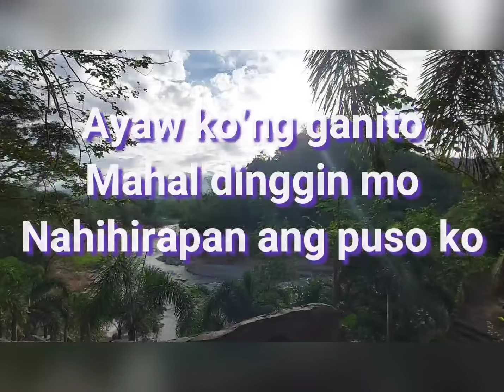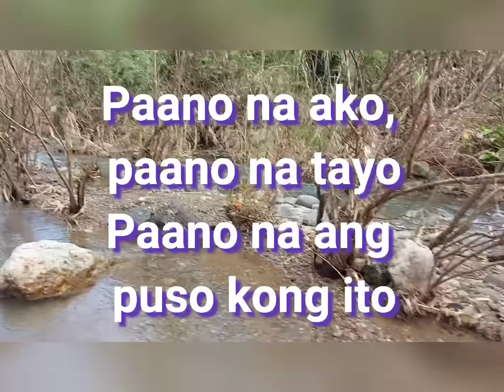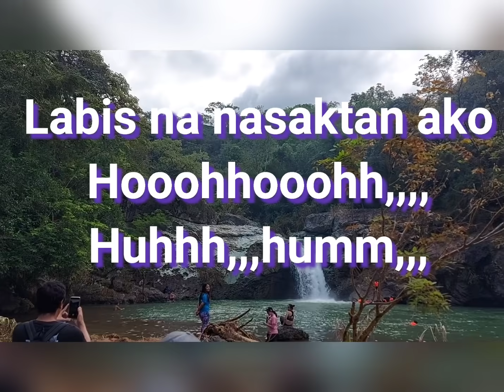Labis Na Nasaktan Tagalog Version Lyrics -Jennelyn Yabu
video edited by : Lj
thru vivavideo and samsung galaxy a71
Loc. Verdivia Falls at DRT